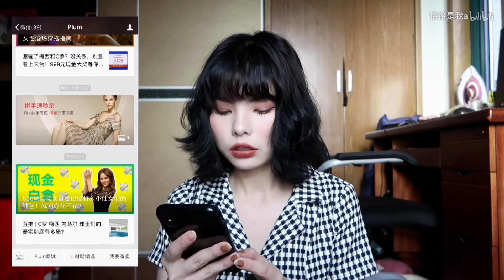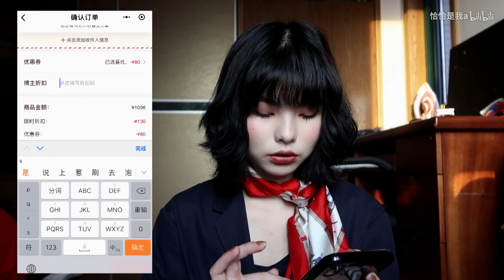〖 恰 〗vintage开箱&试穿│复古单品大杂烩*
与plum合作的一个开箱视频